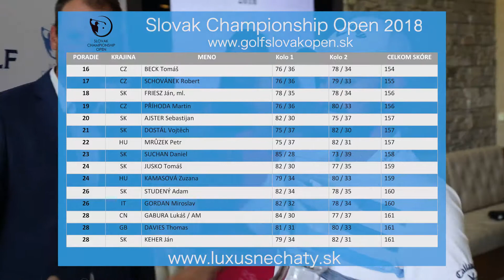Golf Slovak Championship Open 2018 PART II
SLOVAK CHAMPIONSHIP OPEN was founded in 2015 as a one-day tournament for all registered PGA ass players. After two years, PGA SK decided to organize a two-round tournament and an additional Pro-Am tournament for PGA SK partners. This year, the SLOVAK CHAMPIONSHIP OPEN Penati Golf Resort hosts the Legend Course, one of the most beautiful golf courses in Europe and the longest hole in Europe.

TEES: MEN – Black 6539 meters / WOMEN – Yellow 5720 meters